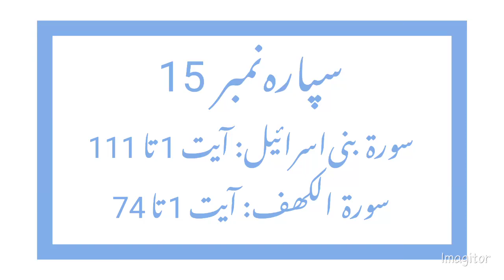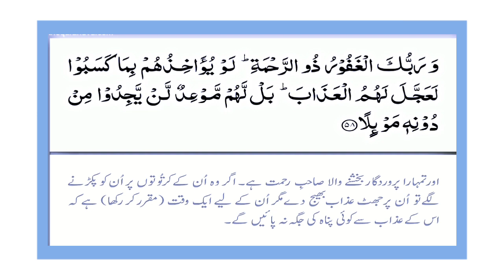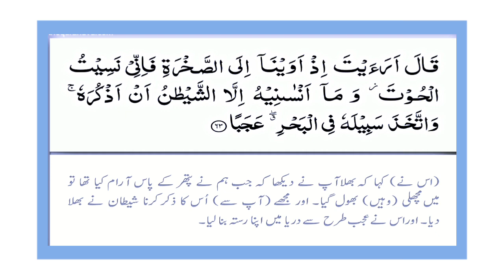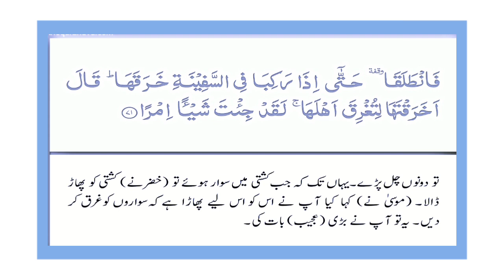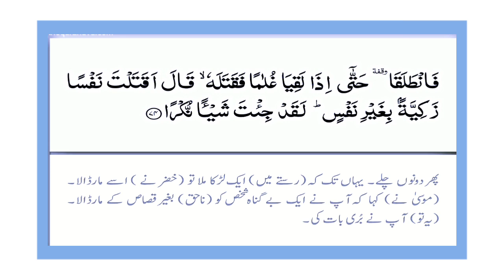Para 15 || Juz 15 Subhanallazi || Surah Bani Isra'il || Surah Al-Kahf || Quran With Tarjumah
- Para 15
- Subhanallazi
- Surah Bani Isra'il
- Surah Al-Kahf
- Urdu Tarjumah Ky Sath

- Heartwarming and soulful Quran recitation by renowned Qaris (reciters)
- Clear and crisp audio quality for a mesmerizing listening experience
- Regular uploads of new surahs (chapters) and verses
- A peaceful and calming atmosphere, ideal for relaxation and spiritual growth
- A valuable resource for learning and memorizing the Quran

Names Of 30 Paras (Juz') With English Translation:

1. Alif-Laam-Meem - "Alif Laam Meem"
2. Sayaqulu - "They Will Say"
3. Tilka'r-Rusulu - "Those Are the Messengers"
4. Lan Tana Loo - "We Will Not Be Punished"
5. Wal Muhsanat - "And the Good-Doers"
6. Yuhibbullah - "Allah Loves"
7. Wa Iza Samiu - "And When They Hear"
8. Wa Lau Annana - "And If We Had"
9. Qalal Malao - "The Chiefs Said"
10. Wa A'lamu - "And I Know"
11. Yatazeroon - "They Will Be Held Responsible"
12. Wa Mamin Da'abat - "And Whoever Turns Away"
13. Wa Ma Ubrioo - "And What They Have Earned"
14. Rubama - "Perhaps"
15. Subhanallazi - "Glory to Him Who"
16. Qal Alam - "They Said: 'Knowledge'"
17. Aqtarabu - "Has Come Close"
18. Qadd Aflaha - "Successful Indeed"
19. Wa Qalallazina - "And Those Who Said"
20. A'man Khalaq - "We Believe in the Creation"
21. Utlu Ma Oohi - "Recite What Has Been Revealed"
22. Wa Manyaqnut - "And Whoever Is Given"
23. Wa Mali - "And What Is with Me"
24. Faman Azlam - "So Whoever Is Guided"
25. Elahe Yuruddo - "Except Him You Are Turned Away"
26. Ha'aMeem - "Ha Mim"
27. Qala Fama Khatbukum - "He Said: 'What Do You Worship'"
28. Qadd Sami Allah - "Allah Has Heard"
29. Tabarakallazi - "Blessed Is He Who"
30. Amma Yatasa'aloon - "About What They Ask"

Names Of 114 Surahs With English Translation:

1. Al-Fatihah (The Opening)
2. Al-Baqarah (The Cow)
3. Al-‘Imran (The Family of Amran)
4. An-Nisa’ (The Women)
5. Al-Ma’idah (The Food)
6. Al-An’am (The Cattle)
7. Al-A’raf (The Elevated Places)
8. Al-Anfal (Voluntary Gifts)
9. Al-Bara’at / At-Taubah (The Immunity)
10. Yunus (Jonah)
11. Hud (Hud)
12. Yusuf (Joseph)
13. Ar-Ra’d (The Thunder)
14. Ibrahim (Abraham)
15. Al-Hijr (The Rock)
16. An-Nahl (The Bee)
17. Bani Isra’il (The Israelites)
18. Al-Kahf (The Cave)
19. Maryam (Mary)
20. Ta Ha (Ta Ha)
21. Al-Anbiya’ (The Prophets)
22. Al-Hajj (The Pilgrimage)
23. Al-Mu’minun (The Believers)
24. An-Nur (The Light)
25. Al-Furqan (The Discrimination)
26. Ash-Shu’ara’ (The Poets)
27. An-Naml (The Naml)
28. Al-Qasas (The Narrative)
29. Al-‘Ankabut (The Spider)
30. Ar-Rum (The Romans)
31. Luqman (Luqman)
32. As-Sajdah (The Adoration)
33. Al-Ahzab (The Allies)
34. Al-Saba’ (The Saba’)
35. Al-Fatir (The Originator)
36. Ya Sin (Ya Sin)
37. As-Saffat (Those Ranging in Ranks)
38. Sad (Sad)
39. Az-Zumar (The Companies)
40. Al-Mu’min (The Believer)
41. Ha Mim (Ha Mim)
42. Ash-Shura (Counsel)
43. Az-Zukhruf (Gold)
44. Ad-Dukhan (The Drought)
45. Al-Jathiyah (The Kneeling)
46. Al-Ahqaf (The Sandhills)
47. Muhammad (Muhammad)
48. Al-Fath (The Victory)
49. Al-Hujurat (The Apartments)
50. Qaf (Qaf)
51. Ad-Dhariyat (The Scatterers)
52. At-Tur (The Mountain)
53. An-Najm (The Star)
54. Al-Qamar (The Moon)
55. Ar-Rahman (The Beneficent)
56. Al-Waqi’ah (The Event)
57. Al-Hadid (Iron)
58. Al-Mujadilah (The Pleading Woman)
59. Al-Hashr (The Banishment)
60. Al-Mumtahanah (The Woman who is Examined)
61. As-Saff (The Ranks)
62. Al-Jumu’ah (The Congregation)
63. Al-Munafiqun (The Hypocrites)
64. At-Taghabun (The Manifestation of Losses)
65. At-Talaq (Divorce)
66. At-Tahrim (The Prohibition)
67. Al-Mulk (The Kingdom)
68. Al-Qalam (The Pen)
69. Al-Haqqah (The Sure Truth)
70. Al-Ma’arij (The Ways of Ascent)
71. Nuh (Noah)
72. Al-Jinn (The Jinn)
73. Al-Muzzammil (The One Covering Himself)
74. Al-Muddaththir (The One Wrapping Himself Up)
75. Al-Qiyamah (The Resurrection)
76. Al-Insan (The Man)
77. Al-Mursalat (Those Sent Forth)
78. An-Naba’ (The Announcement)
79. An-Nazi’at (Those Who Yearn)
80. ‘Abasa (He Frowned)
81. At-Takwir (The Folding Up)
82. Al-Infitar (The Cleaving)
83. At-Tatfif (Default in Duty)
84. Al-Inshiqaq (The Bursting Asunder)
85. Al-Buruj (The Stars)
86. At-Tariq (The Comer by Night)
87. Al-A’la (The Most High)
88. Al-Ghashiyah (The Overwhelming Event)
89. Al-Fajr (The Daybreak)
90. Al-Balad (The City)
91. Ash-Shams (The Sun)
92. Al-Lail (The Night)
93. Ad-Duha (The Brightness of the day)
94. Al-Inshirah (The Expansion)
95. At-Tin (The Fig)
96. Al-‘Alaq (The Clot)
97. Al-Qadr (The Majesty)
98. Al-Bayyinah (The Clear Evidence)
99. Al-Zilzal (The Shaking)
100. Al-‘Adiyat (The Assaulters)
101. Al-Qari’ah (The Calamity)
102. At-Takathur (The Rivalry)
103. Al-Asr (The Time)
104. Al-Humazah (The Slanderer)
105. Al-Fil (The Elephant)
106. Quraysh (The Quraysh)
107. Al-Ma’un (The Assistance)
108. Al-Kawthar (The Abundance)
109. Al-Kafirun (The Disbelievers)
110. An-Nasr (The Help)
111. Al-Masad (The Palm Fiber)
112. Al-Ikhlas (The Sincerity)
113. Al-Falaq (The Dawn)
114. An-Nas (The People)